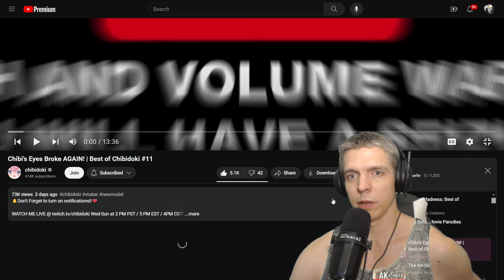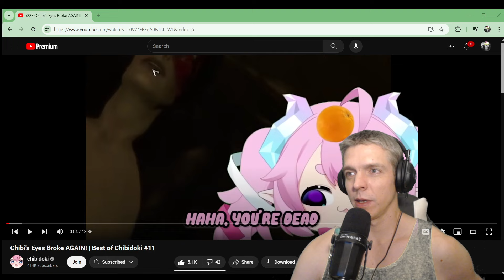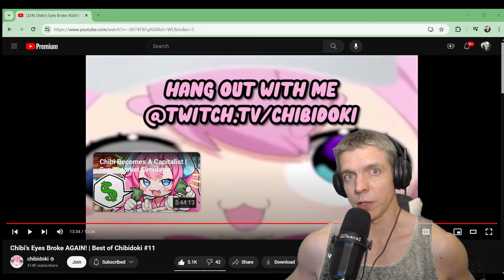Chibi's Eyes Broke AGAIN! Best of Chibidoki #11 Reaction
Hey there.  We got some more Chibi for you.  Sorry if I seem out of it.  I've been up for almost 24 hours.